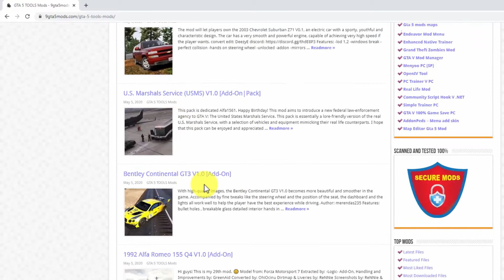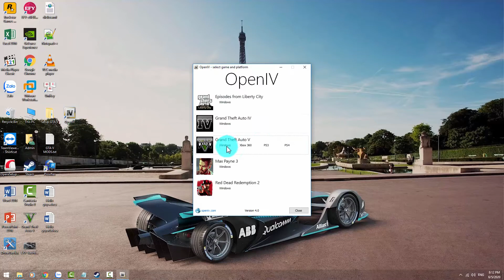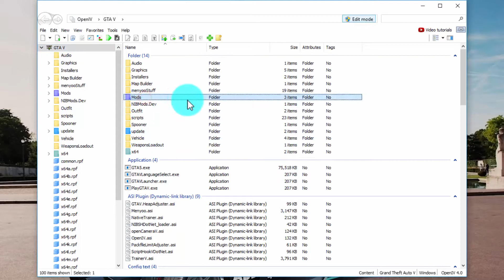How to install car mod - 1992 Alfa Romeo 155 Q4 V1.0 [Add-On] for GTA V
Hello guys! Welcome to my youtube chenal - Brook Scholze. So in this tutorial I am going to show you how to install 1992 Alfa Romeo 155 Q4 V1.0 [Add-On] in Grand Theft Auto V.

[ADD-ON]
First, drag the folder 'airflow' to: gta5 / update / x64 / dlcpacks
Next, add '(item)dlcpacks:\airflow\(/item)' into 'dlclist.xml' in: gta5 / update / dlc.rpf / common / data
Spawn name is 'airflow'

Be sure to check out the links below as they may help you and me.

2. Script Hook V

3. Script Hook V donet

4. Open IV

5. Menyoo PC